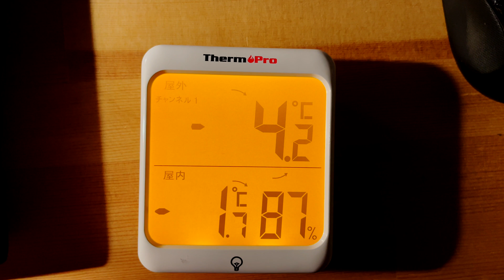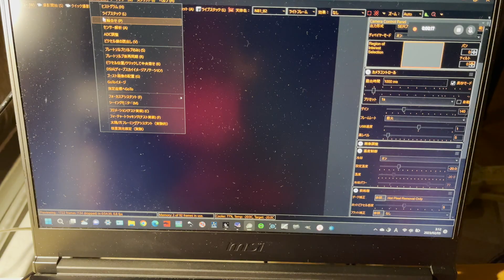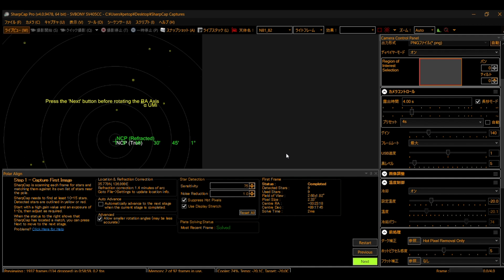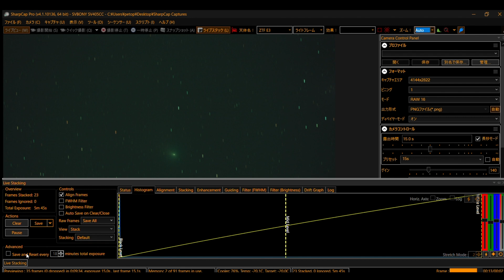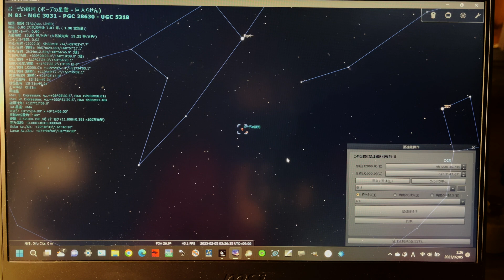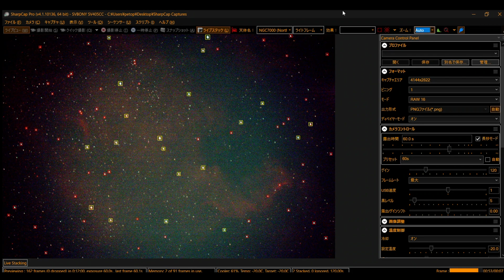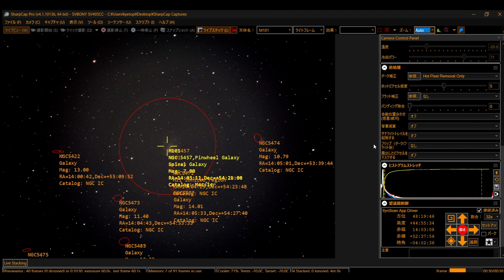Sky‐Watcher Star Adventurer GTi EAA Review 電子観望ファーストトライ 4K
Star Adventurer GTiの電子観望ファーストトライレビュー動画です。

Sky-Watcher 赤道儀 Star Adventurer GTiマウント 【国内正規品】
SVBONY SV405CC 天文カメラ 冷却システム カラー天体カメラ IMX294 CMOS USB3.0 HCGモード 天文学カメラ 収納バッグ付き 深宇宙天体撮影
Player One Ceres-C ガイディングカメラ
Sky-Watcher 天体望遠鏡 自動導入 AZ-GTi

かえるの窓のチャンネルです

Star Adventurer GTi
SVBONY SV405CC
Player One Ceres-C
AZ-GTi